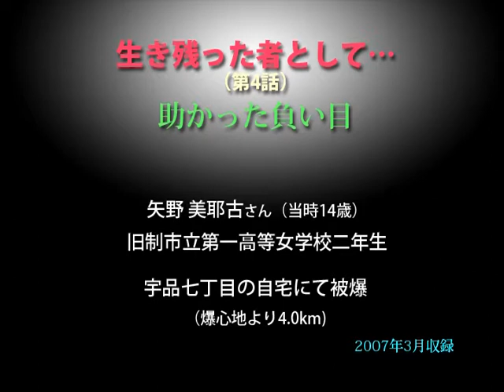被爆者の声〝生き残った者として〟（4）／矢野 美耶古さん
第4話〝助かった負い目〟　原爆・被爆者の声 伊藤明彦収録 ホームページは［被爆者の声］で［検索］